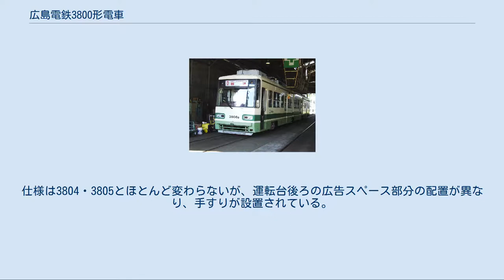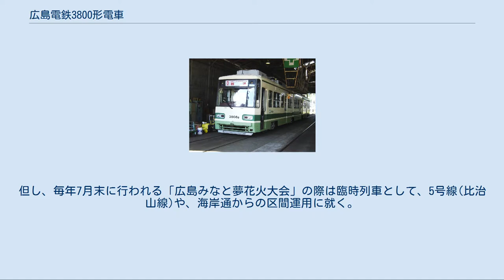広島電鉄3800形電車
3802号。
前照灯・尾灯が丸形。
空調制御装置はC車1台のみの設置。
 3805号。
前照灯・尾灯が角形。
 3808号。
荒手車庫（許可を得て撮影）2004年6月撮影 広島電鉄3800形電車（ひろしまでんてつ3800かたでんしゃ）とは、1987年に登場した広島電鉄の路面電車である。
愛称は「ぐりーんらいなー」（3950形まではこの愛称が付く）。
 広電では3700形に次ぐ連接車である。
アルナ工機で製造された。
広電で初めてVVVFインバータ制御が採用された。
路面電車である市内線と鉄道線である宮島線を直通運用出来る車両で、床面高を780mmと従来より低くしている。
最終的に9編成が製造されて、宮島線の主力として運用されている。
2005年8月に3805が電話会社の全面広告車になった（現在は通常の塗装・車内に戻っている）。
 将来、宮島線での連結運転を行うことを見越してか、全車両自動連結器が設置可能な設計になっている。
 運転士養成（甲種電気車免許取得）の際に教習・試験車両としても使用される。
 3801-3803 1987年に製造されたグループである。
ヘットライトが丸形である。
なお3801は3800形で唯一幕の位置が異なる。
また3802・3803は空調制御装置がC車搭載1台に変更されている（他の3800形はA,B車2台搭載）。
 3804･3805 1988年に製造されたグループである。
角形のコンビネーションライトが採用された。
広電が導入した昭和最後の車両となった。
 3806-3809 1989年に製造されたグループである。
仕様は3804・3805とほとんど変わらないが、運転台後ろの広告スペース部分の配置が異なり、手すりが設置されている。
 その後の量産は3900形に移行した。
 2019年8月、3807・3808号が3700形2編成と入れ替わりで千田車庫へ転属。
同形式の千田車庫配属は導入後初となる。
2019年9月には3806・3809号が3950形2編成と入れ替わりで千田車庫へ転属。
2020年3月には5200形2編成が荒手車庫に配備されたことにより3804・3805号が千田車庫へ転属している。
しかしすぐに3805号は荒手車庫へ戻った。
千田車庫所属の3804，3806～3809号は市内線専用（主に1号線）、荒手車庫所属の3801～3803、3805号は2号線(宮島線)専用運用となっている。
荒手車庫所属車は朝ラッシュのみ、宮島口方面→広電本社前の運用に就くことがある。
但し、毎年7月末に行われる「広島みなと夢花火大会」の際は臨時列車として、5号線(比治山線)や、海岸通からの区間運用に就く。
 特記がある場合を除き、2020年5月現在の状態を示す。
 ^ a b c d e f g h i j k l m n o p q r 『鉄道ジャーナル』第21巻第10号、鉄道ジャーナル社、1987年8月、 117頁。